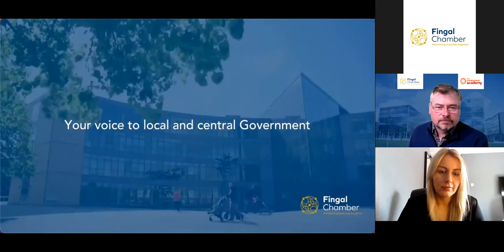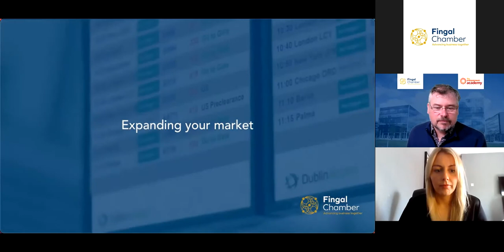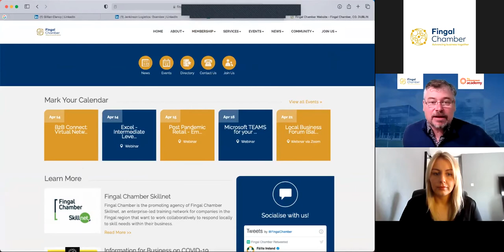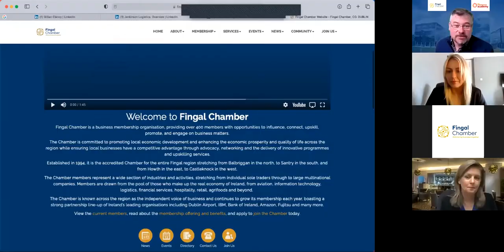B2B Connect with Gillian Clancy (Jenkinson Logistics)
Fingal Chamber is hosting a series of virtual networking sessions where you can come and learn from your peers and spend a bit of time meeting other members, some you may know, and others may be new to you.

These online sessions include structured networking where breakout rooms are utilised so attendees can chat in small groups. They will also feature member business spotlights where you can learn about local businesses or promote your own.

Host:
Noel Davidson, The Entrepreneurs Academy

Guest:
Gillian Clancy, Jenkinson Logistics

The virtual networking events take place on the second Wednesday of each month at 9:30am via Zoom.

This event is part of the Chamber's 'B2B Connect Series' which helps businesses grow their professional networks with exciting business networking opportunities, inspirational speakers on relevant topics, and updates on supports that can help your business to adapt to the evolving economy. See fingalchamber.ie/events for more.